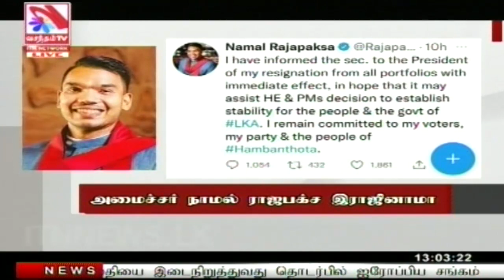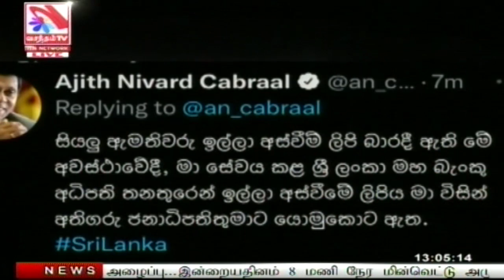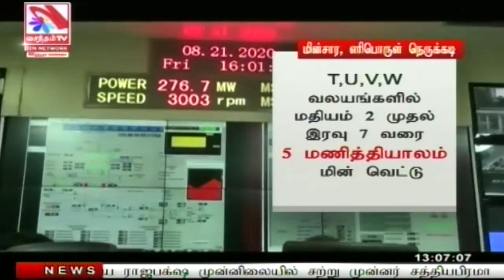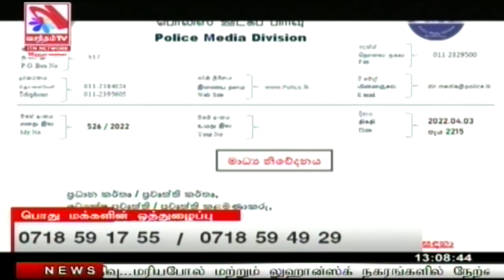Vasantham TV News 2022-04-04 | 01.00 PM